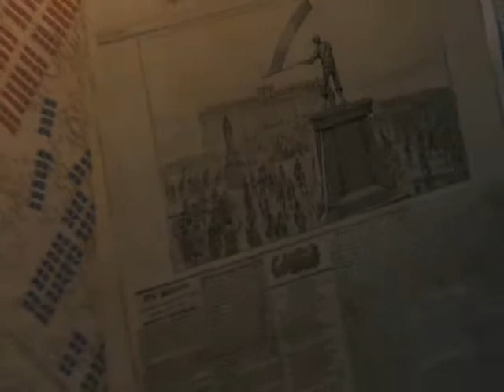Napoleon the Great trailer (Total war)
For the First time I have made a video with Empire total war, of Napoleon and a trailer to a project I will upload in 2010! This is Napoleon Bonaparte! "Napoleon the Great" will be the title! I also got Napoleon Total war clips in this video. Music: Love and Loss by Two Steps from hell (thanks to Charles Tissot for the tip!!!). Enjoy!:D